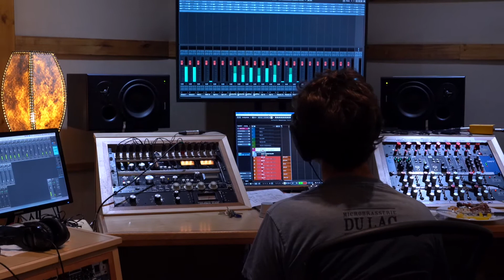Old Road (Album Teaser)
Voilà!
Here are some “behind the scenes” from the studio recording of my debut album, Old Road!
I wanted a keepsake from this awesome process!
Daniel Bevc filmed us recording, Cry, and Liz Belloti did her magic for the montage, using the final studio audio!

Here we are recording….
Melissa Furlotte, playing keys, Joe Grass on guitar, Mark Nelson on drums and François Richard at the board as producer.

I later added the vocal, and some back vocals.
We asked Andy King to play trumpet and François Richard played organ.
I'm really happy with this vintage inspired song with a sexy groove.